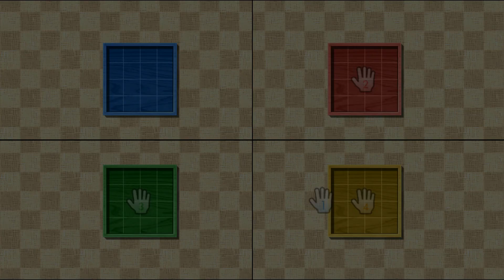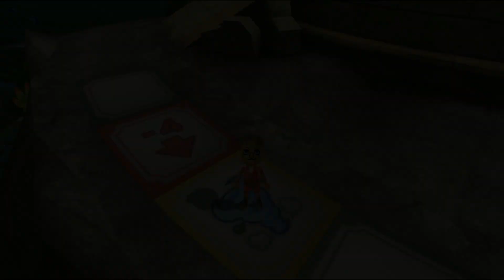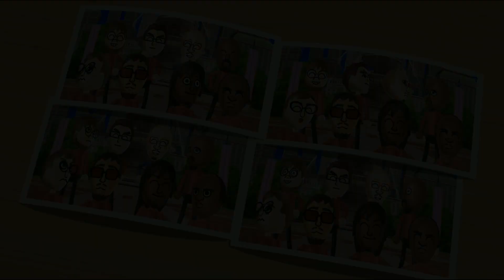Wii Party Board Game Island - Mr Bean Vs Greg Vs Shinta Vs Rachel (Expert Difficulty)